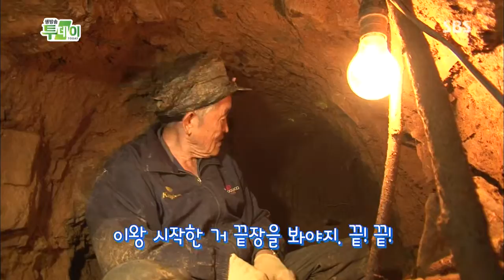[생방송투데이] 20130704 #5(7)